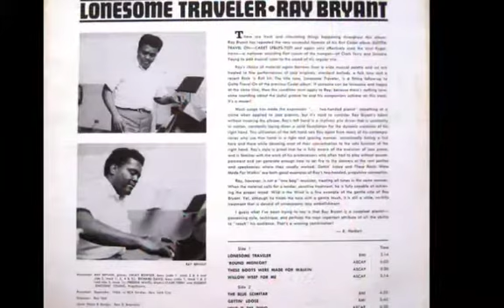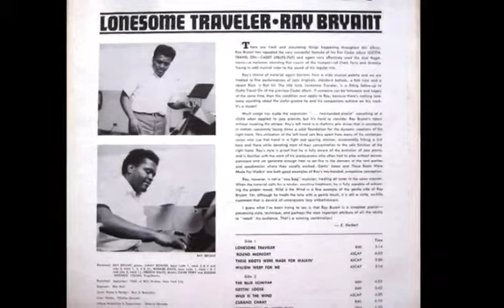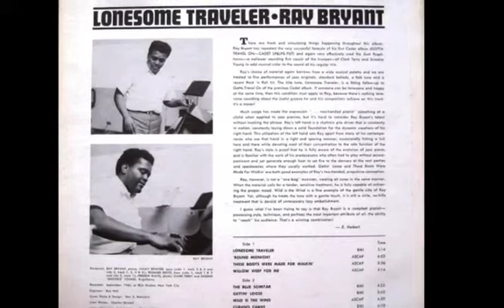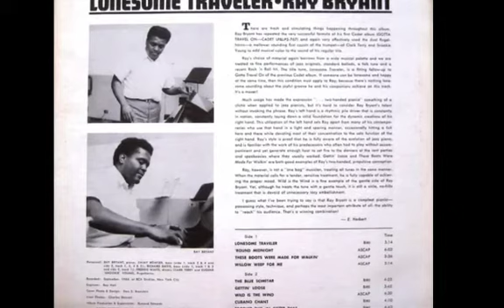Lonesome Traveler - Ray Bryant (Cadet, 1966)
"Lonesome Traveler", Ray Bryant.
From the Ray Bryant's "Lonesome Traveler" LP recorded in september 1966 at RCA Studios in New York City, USA, and originally released on Cadet Records (Mono LP-778/Stereo LPS-778) the very same year.

There’s another video of this "title" uploaded on youtube but unfortunately it’s not the correct track, so I suppose somebody had to share the correct one with the youtube world, or something.

"Lonesome Traveler" was originally written by Lee Hays and was recorded by Pete Seeger and The Weavers in 1950. Once again, Ray Bryant makes something so great about some classic song.

Bass : Richard Davis (guys, check this huge bassline)  [EDIT, 2023/10 : RIP Mr Davis. Godspeed)
Drums : Freddie Watts
Piano : Ray Bryant
Flugelhorn : Clark Terry and Eugene "Snookie" Young
Engineer : Ray Hall
Liner Notes : E. Herbert (the same E. Herbert did the liner note on Ray Bryant's next album, " Slow Freight" ; another gem, by the way !).
Cover Photography : Don S. Bronstein
Liner Photo : Charles Stewart
Producer : Esmond Edwards

Ray Bryant was born on december 1931, 24th.
"Sharing" this tune on a december 25th was a coincidence but hey : what a great way to spend the day.
He died on June 2nd, 2011.

You should buy this record instead of playing this shitty MP3 track. It deserves it, as any Ray Bryant records, too.